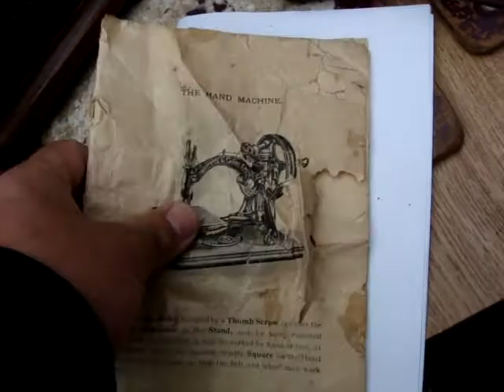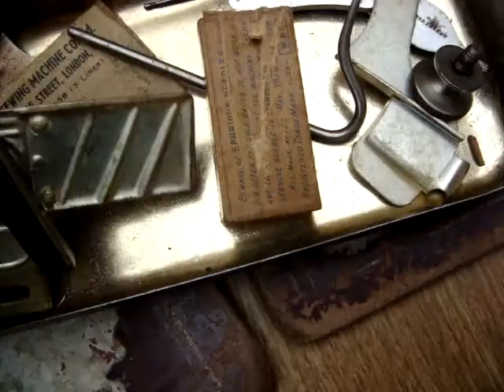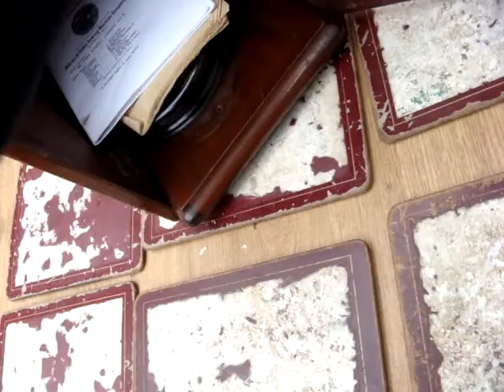Vintage Old Antique Case & Hand Crank For Sewing Machine Wilcox Willcox & Gibbs